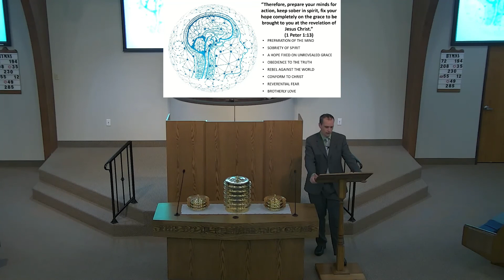2021-07-11 - 1st Peter 1_1-21 (Scott Beyer)